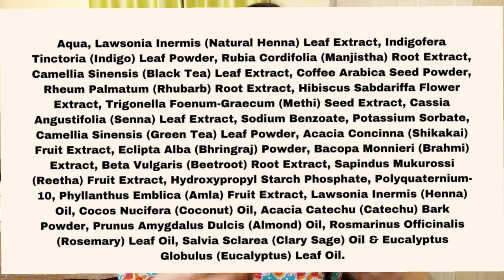Mamaearth ready-to-use Natural Henna Paste | अब मेहंदी घोलने की जरुरत नहीं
Mamaearth ready to apply henna

Natural Henna Paste, Ready to Apply, with Henna & Dark Roasted Coffee for Rich Naturally Colored Hair.
GIVES RICH NATURAL COLOR
DELAYS PREMATURE GREYING
MADE SAFE CERTIFIED

thanks😍
Email- (business and collab)